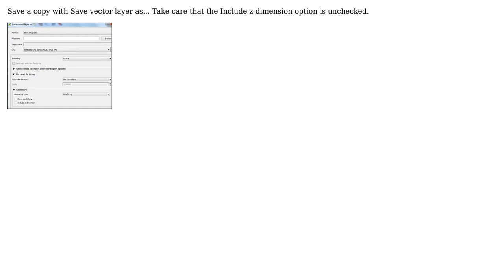GIS: Convert 3d shapefile to 2d in QGIS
With thanks & praise to God, and with thanks to the many people who have made this project possible! | Content (except music & images) licensed under CC BY-SA | Music | Images & others | With thanks to user user30184 user Eddison Araya user aldo_tapia and the Stack Exchange Network Trademarks are property of their respective owners. You are responsible for your own actions.